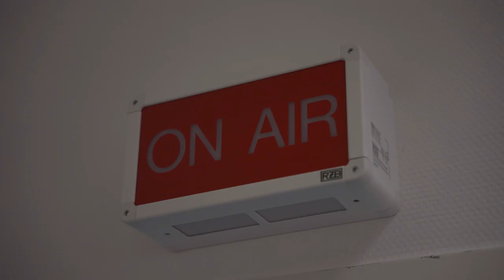DZ HYP Recruiting-Film 2022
Berufung ausleben und beruflich aufsteigen?
Das geht nur zusammen.

Werden Sie Teil unseres Teams.